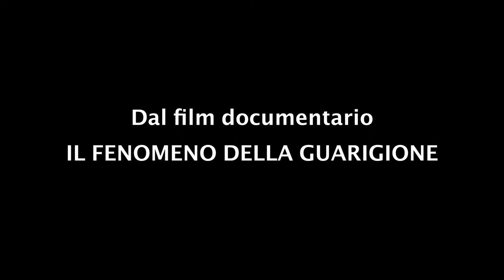“E' cominciata una nuova vita per me” – Gioia di vivere anziché dolore –Testimonianza di successo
All’età di 40 anni, Lilian Löllgen soffriva di diverse malattie: usura dei dischi intervertebrali, infiammazione del pancreas (pancreatite), calcoli renali, abbassamento dei reni, ulcere intestinali, reumatismi muscolari, e altro ancora.
La donna, infermiera qualificata, era a malapena in grado di gestire l’organizzazione della sua famiglia di cinque figli e aveva spesso bisogno di essere aiutata.
Poi ha sentito parlare di Bruno Gröning, ha partecipato a un’ “Introduzione al suo insegnamento” e, in brevissimo tempo,  era libera da tutti i disturbi.
Al momento dell’intervista, nel 2008, erano trascorsi 33 anni.
Lillian Löllgen racconta: “E allora per me e per tutti quelli che erano accanto a me, è cominciata una nuova vita, di tutti quei disturbi non ne è tornato neanche uno...e mi sento così giovane, posso fare tutto,  e tutta la vita mi riempie di gioia.”

Il Circolo degli Amici di Bruno Gröning è un'organizzazione internazionale per l'aiuto e la guarigione per via spirituale. Un gruppo specialistico medico-scientifico verifica le testimonianze di guarigione.